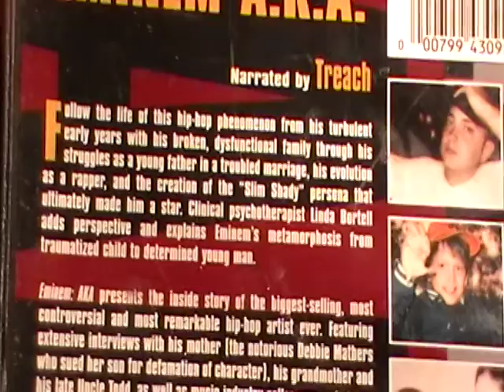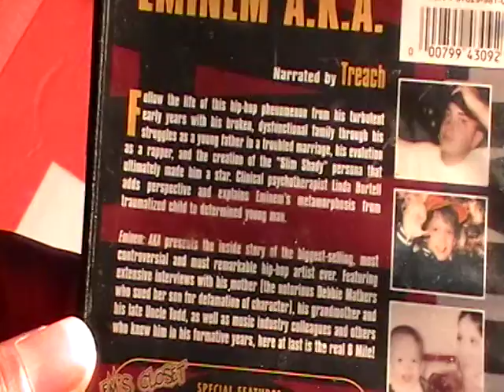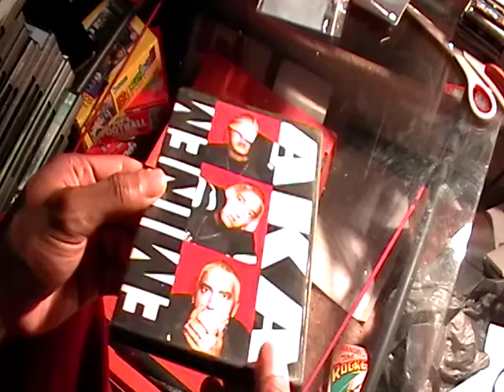EMINEM AKA MOVIE REVIEW